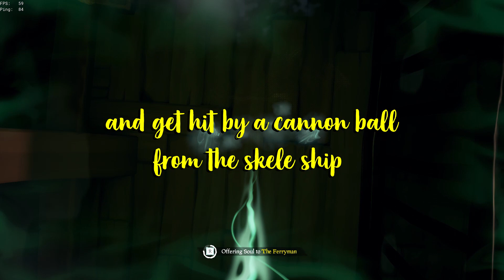sea of thieves random moments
just some random moments from a while ago wanted to make a video from it